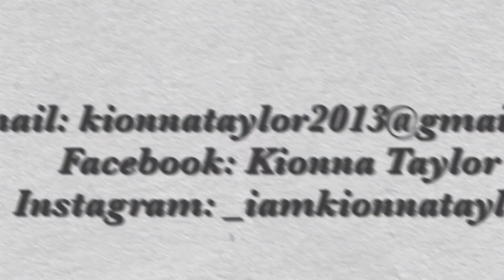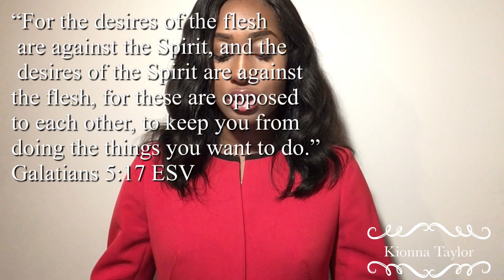What You Consume, Consumes You...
Here I dive into the word of the Bible to find out what God says about what we consume in our eye and ear gates. God wants us to be mindful of what we watch and listen to on a daily basis. We are striving to be a light everywhere we go and with everything that we do. Let’s Learn and Discuss! ✨

// Wanna Join My Mary Kay Team?
- MARY KAY'S MISSION IS TO ENRICH WOMEN'S LIVES: We will do this in tangible ways, by offering quality products to consumers, financial opportunities to our independent sales force, and fulfilling careers to our employees.
- We have fun sharing and teaching skincare, we party, we book, sell, and recruit, we’re a sisterhood, and we train and help each other build a great business.

Videos uploaded 5 times a week (Monday-Friday)

// Kionna

I’m Kionna, and I’m a lover of God and family, a 20 year-old, a college student, a Mary Kay consultant, and a dancer and I’m super excited to grow with you guys on this great journey of following Christ. Following Christ at a young age is more than possible with the help of God because He is more than enough. With praying, studying, having accountability partners, fellowshipping, and practicing kindness, we can do it. I excitingly invite you to join me on the journey of following our Savior to the pursuit of the prosperous life God has planned for you. ✨